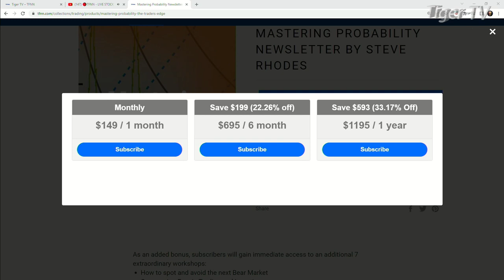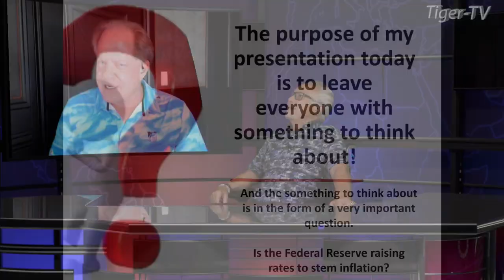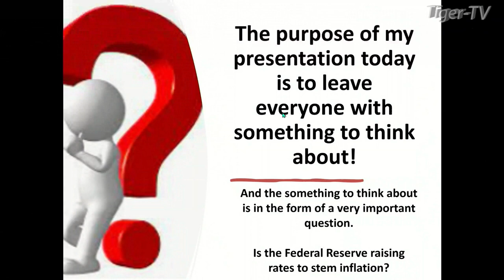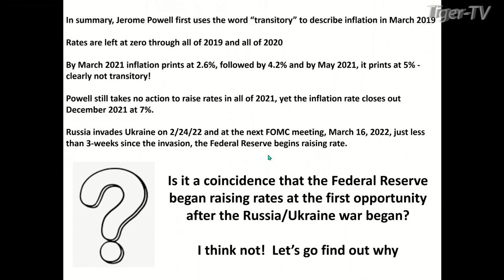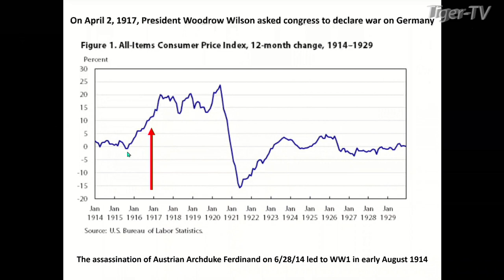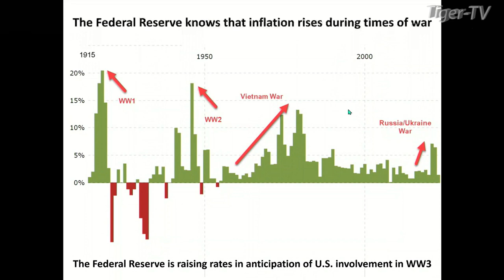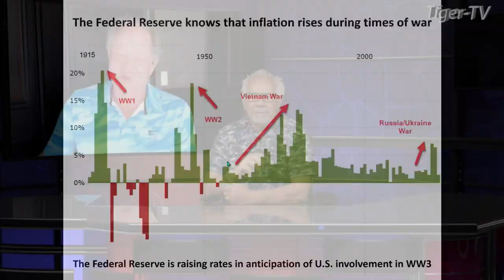April 10th Steve Rhodes on The Tom O'Brien Show - 2022